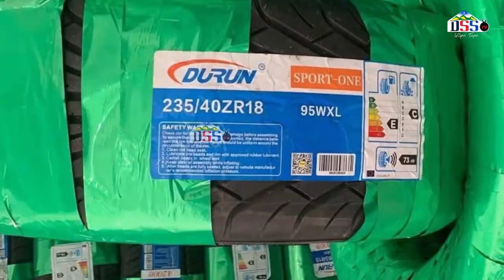MAMA WA MIAKA 56 AJITOLEA KUWA MENEJA KAMPENI JPM SONGWE